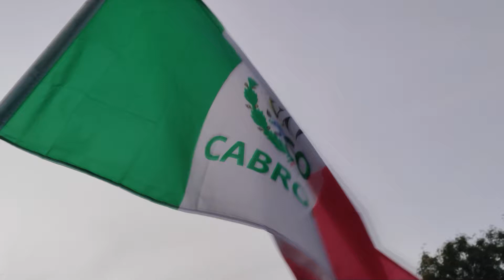vivamexico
La comunidad de México, celebró el “grito de la independencia” en el mercado de Southwest Detroit